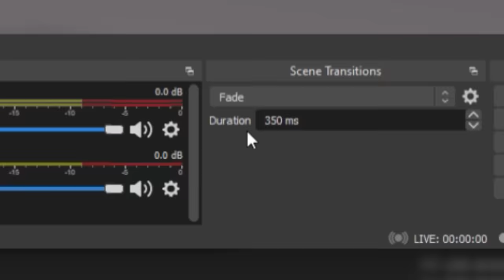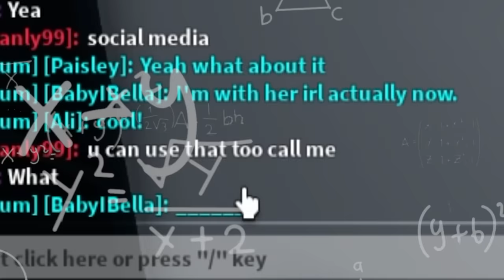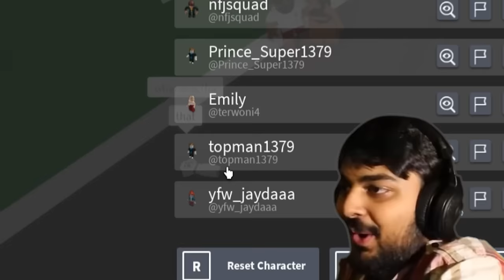Going INVISIBLE to Catch ODERS in 4K!😳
I Became INVISIBLE to Catch ODERS in 4K!
୨ hey besties!! today i was in roblox brookhaven having fun and doing an invisibility troll on players, and while doing that I noticed that there was REAL weird ONLINE DATERS in my game! So i decided to use my invisibility to my advantage to stalk them and troll/catch them in their weird sus acts! this was such a random unexpected video but I hope you guys enjoy this oder exposing video!! DO NOT ONLINE DATE, its not safe! Anyways ILY ALL stay watermelon!!